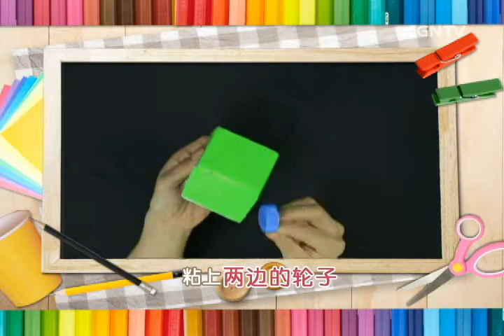[圣经工艺室] 06. 救恩列车